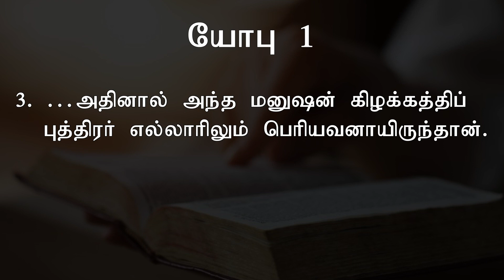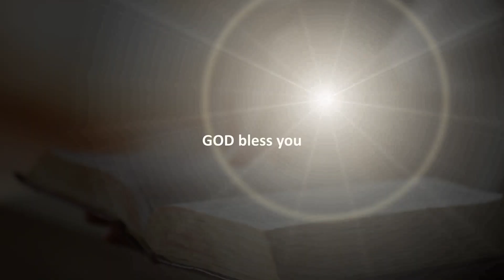அந்த மனுஷன் உத்தமனும் சன்மார்க்கனும், | Today's Word (02.02.2021) | Pr.K.Daniel